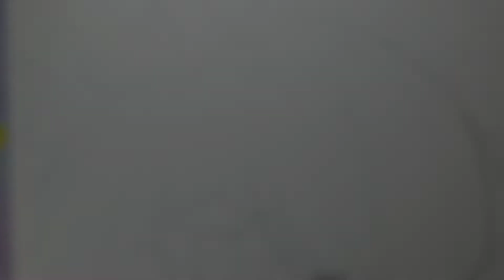Kagamine Rin Happy Halloween / Vocaloid Timelapse Drawing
💮Characters:

00:00 Rin- chan now
19:00 See my last video ❣️

💮 Thanks 💕

💮 Tags 🦄